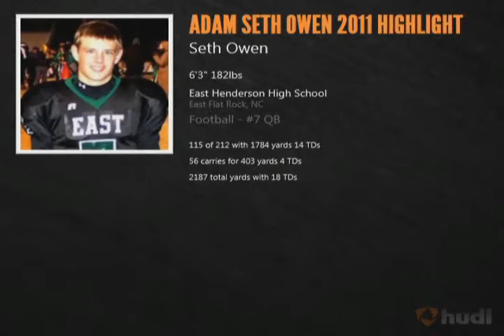2013 Seth Owen - East Henderson QB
Junior highlights at East Henderson